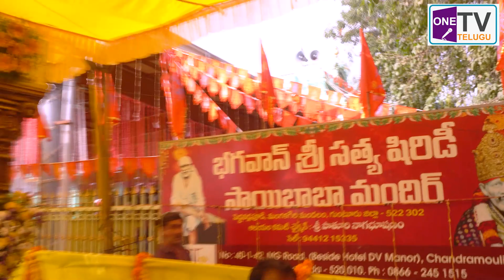పెదవడ్లపూడి శ్రీ భగవాన్ సత్య సాయి బాబా 18వ వార్షిక మహోత్సవం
.3.2.2024.పెద్దవడ్లపూడి మంగళగిరి మండలం గుంటూరు జిల్లా